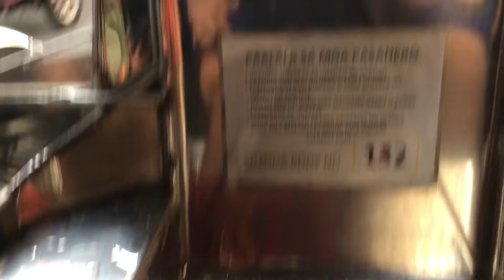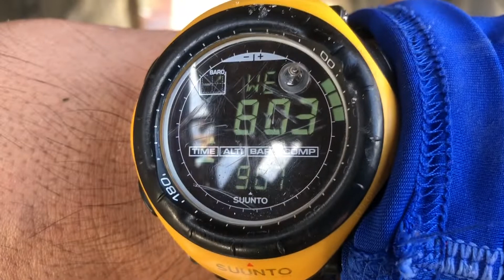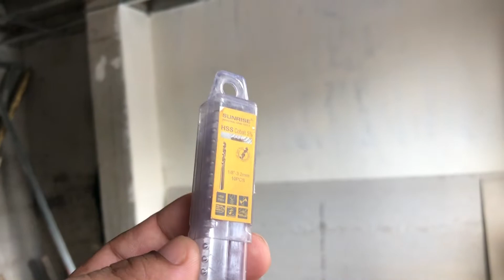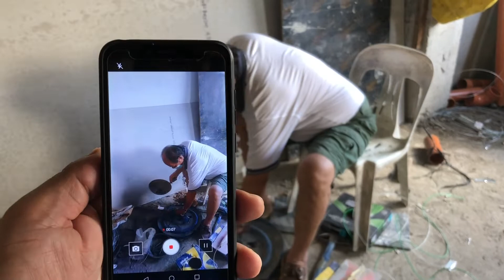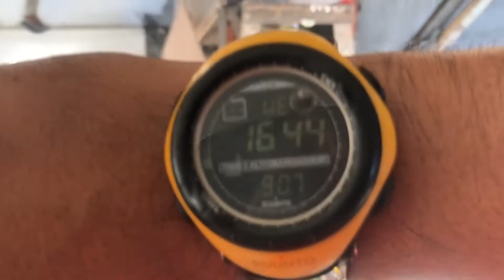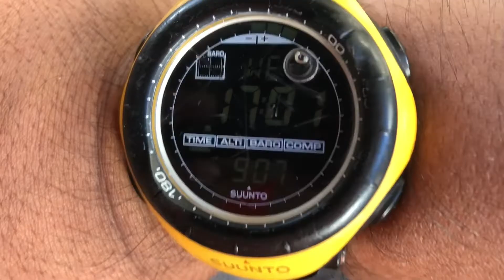September 7, Alay